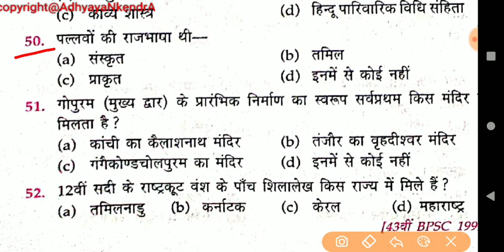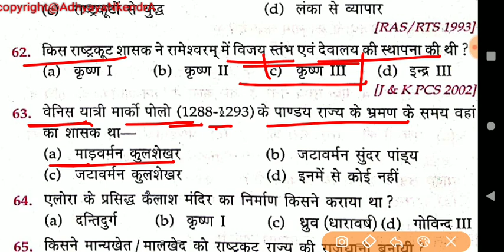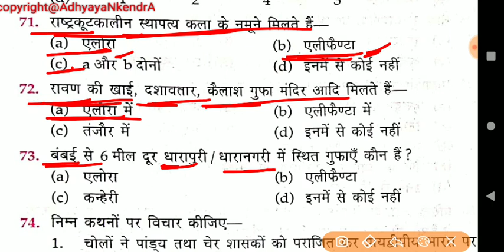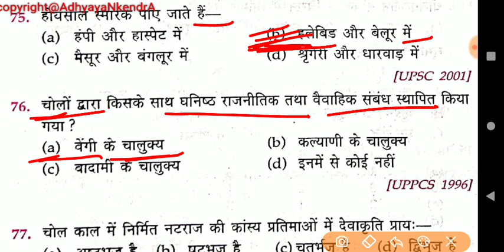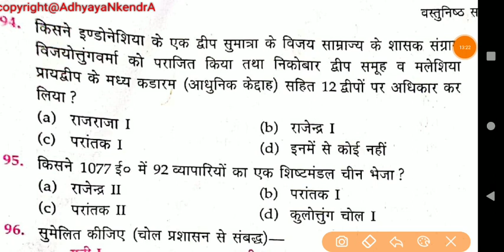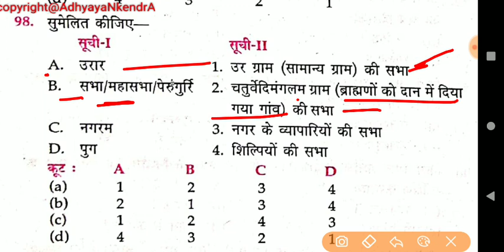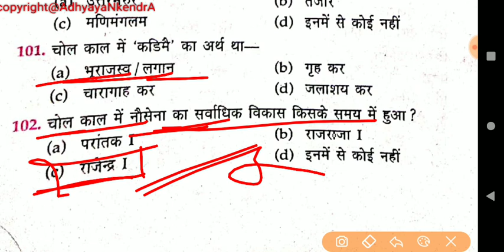Lucent's objective History. Ex-9,L-2, पूर्व मध्यकाल 650 - 1206 ई 0, (चोल साम्राज्य) SSC/BPSC/RAILWAY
BY- SUMIT KUMAR JHA.

Important MCQ of Science and their Invention source SPEEDY OBJECTIVE QUESTION.
Simplification Ex-1 (qus- 1-16) Sahir Ahmad Math. अंकगणित हॉट ट्रिक सगीर अहमद।